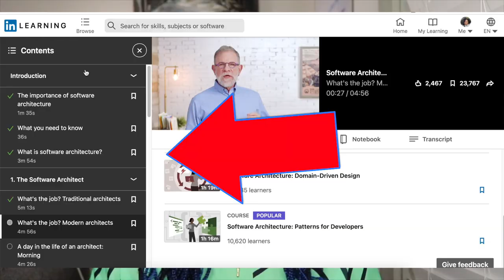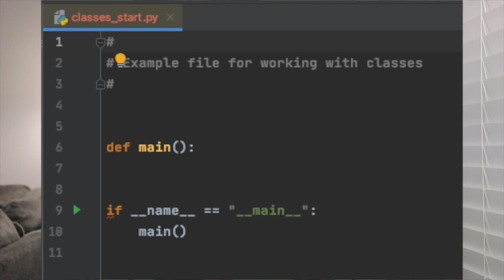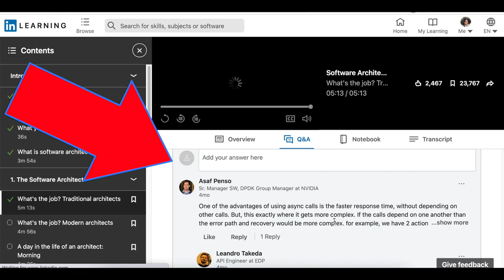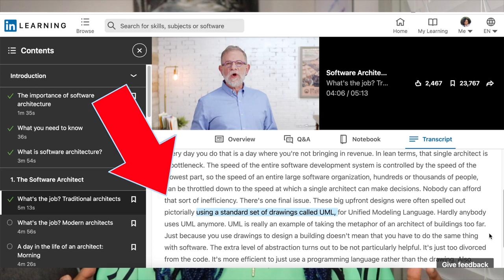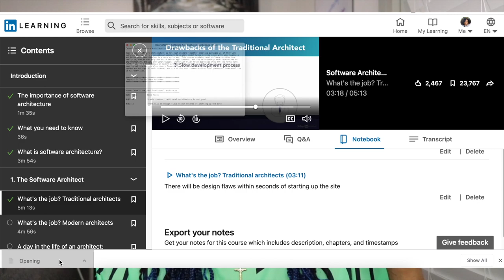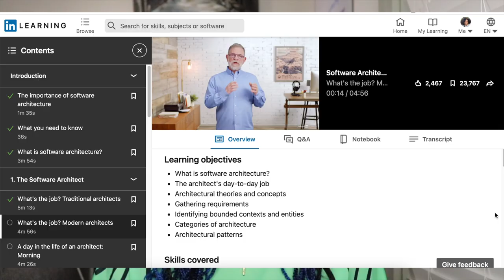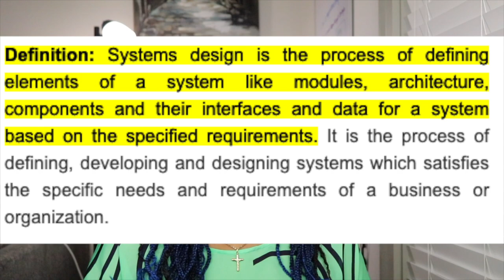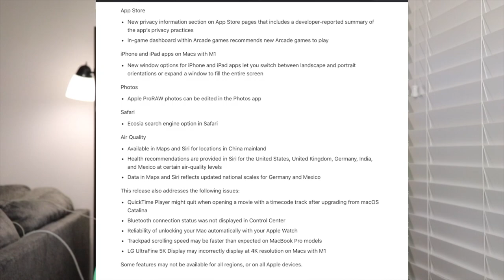Learn coding on LinkedIn Learning - Should you learn to code on linkedin learning?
LinkedIn Learning is a platform used to learn all sorts of things. I specifically used LinkedIn Learning to recently to learn how to code - learn Python, figure out load balancing and systems design. I'm showing you an overview of the platform as well as my experience and you can decide whether you should learn to code on LinkedIn Learning.
You can get access to LinkedIn Learning via your LinkedIn Premium account - If you don't have want and want to do a free trial, scroll down for directions on how to do so.

⏲️ Timestamps:
0:00 - Intro
0:44 - Social media poll
1:21 - What we'll cover
2:36 - Access LI Learning for free
3:11 - Why I tried LI Learning
3:44 - LI Learning platform overview
11:12 - Checking in
11:30 - Did I enjoy it?
12:02 - Instructors
12:37 - Small inconsistencies
13:35 - Quizzes
14:32 - Modules
15:34 - Content updates
17:33 - Outro

💁🏾‍♀️ Who Am I:
Greetings, my name is Tiffany! I have been a Software Engineer since 2017. I have mostly focused on backend engineering specifically using PHP/Laravel and MySQL. I enjoy the journey of learning, contributing to making a better product and working with a great team.
I first learned about code back in 2009 but didn’t really understand the entire tech field at the time. Later on, I decided to join a coding bootcamp called Coding Dojo, to improve my tech skills - It definitely was the best decision for me! It was a long journey and I started documenting my journey via youtube.